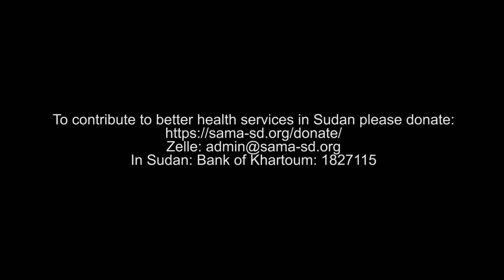الأكسجين المركزي في المستشفى التركي - الكلاكلة